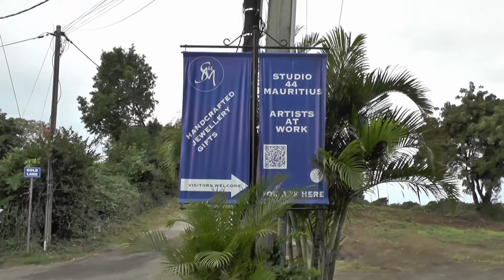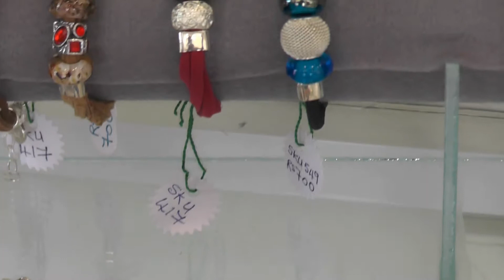STUDIO 44 MAURITIUS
STUDIO/SHOP. A SELECTION OF GIFTS AVAILABLE FOR ALL OCCASIONS, WEDDING ETC. WE ARE LOCAL ARTISTS WORKING IN THE MEDIUM OF GLASS. VISITORS ARE WELCOME TO VISIT AND SEE HOW BEADS ARE MADE USING ITALIAN GLASS.